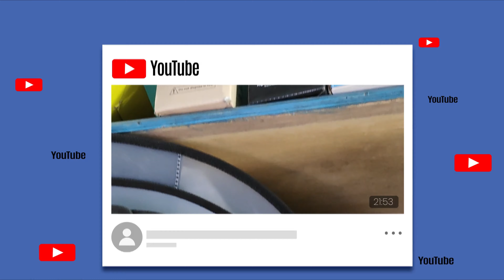BEST DOG SHOP IN PURULIA // RAGHUNATHPUR CHEAPEST PET SHOP IN RAGHUNATHPUR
ADVANCE THANK YOU,

Dogs Price :-

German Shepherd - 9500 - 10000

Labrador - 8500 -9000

Beagle - 15000

Golden Retriever - 16000

E.T.C

Those Dogs Are Fully Quality Maintained Dog .
***Price May Be Ups & Down . According To The Quality , Or Availability .
T&C

All Over West Bengal and Noth East India Delivery Available .

All type of best quality puppies available here in a reasonable price...
24*7 Dr facility available on one ph call

Training facility for your dog is also available

Ask for details Contact here..